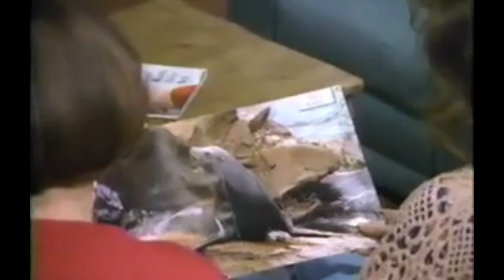HARRY & THE HENDERSONS - Harry & The Masked Wrestler - Hollywood Squared Circle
Hacksaw Jim Duggan & a bigfoot...